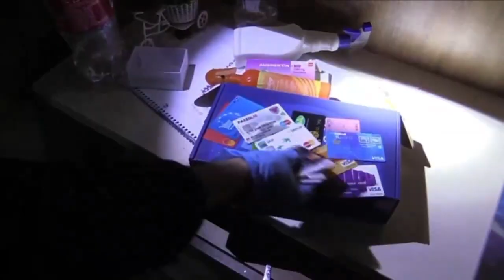SİBER DOLANDIRICILARA KOCAELİ’DE OPERASYON!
Aralarında Kocaeli’nin de bulunduğu 10 ilde, 'Sibergöz-17' operasyonu düzenlendi. Operasyonda, bilişim sistemleri üzerinden çok sayıda kişiyi dolandırarak toplam 211 bin 500 dolar elde eden 35 şüpheli gözaltına alındı.